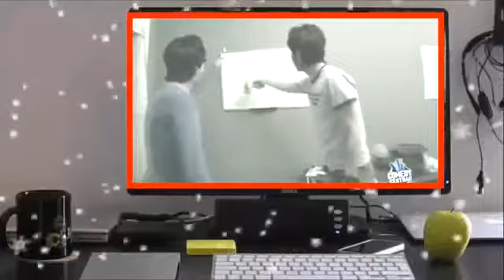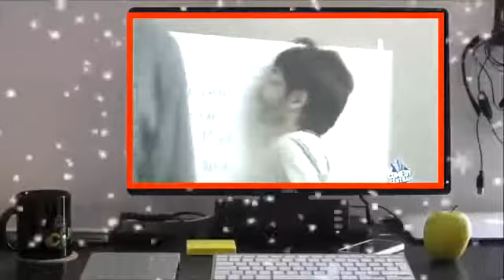Kenny vs Spenny Folge 50 Wer kann den anderen besser imitieren S03E11 Deutsch HD